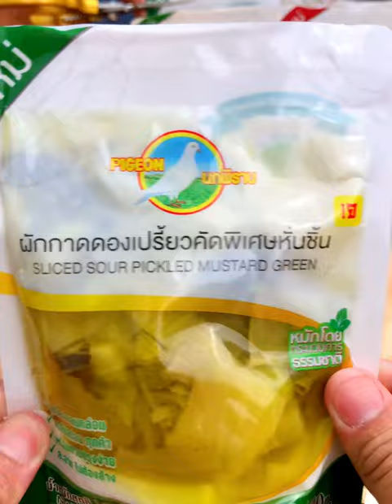แจกสูตร”ผักกาดดองทอดกรอบโรยผงปาปริก้า”เปรี้ยวกลมกล่อมกรอบอร่อยทุกคำ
ช่องทางออนไลน์ ตรานกพิราบค่ะ